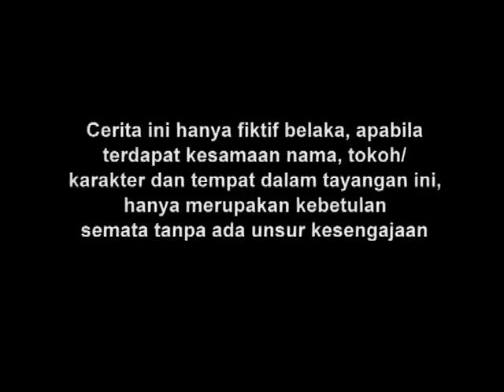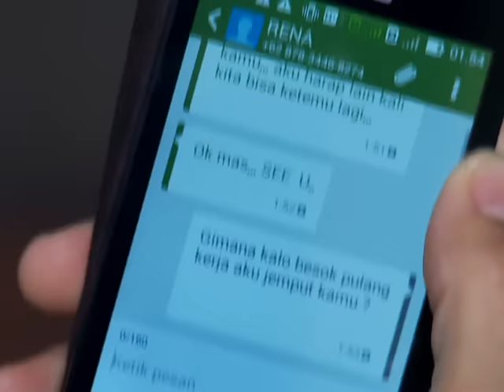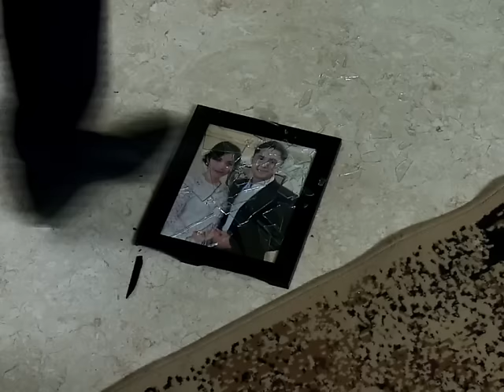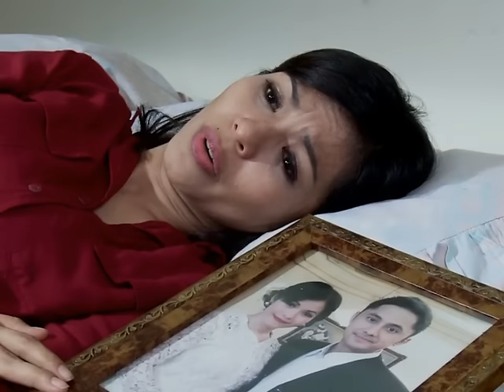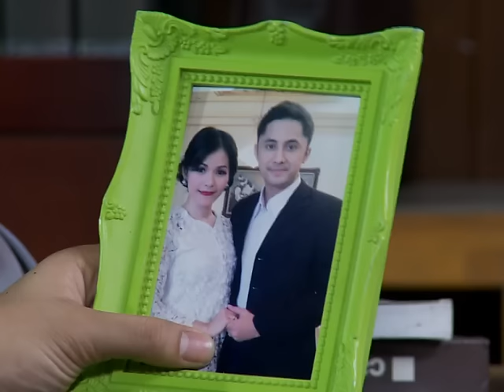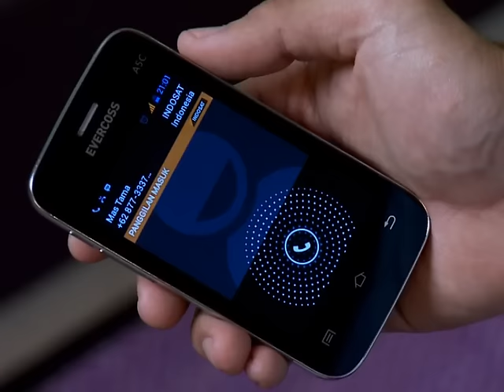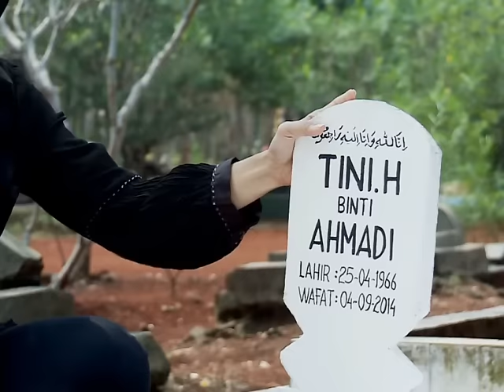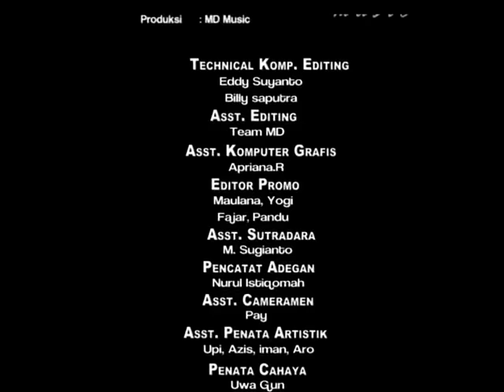FTV Hidayah 67 - Suamiku Menyesal Menceraikan Aku